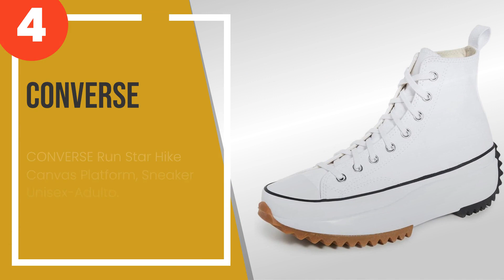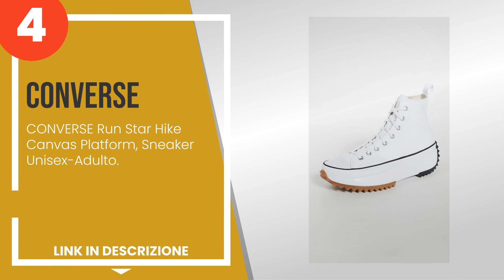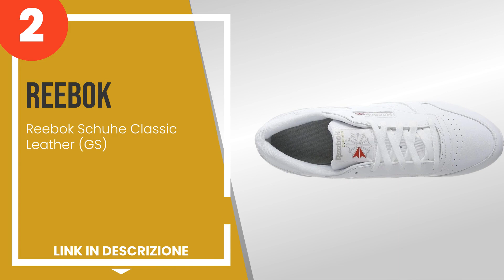Le 5 migliori sneakers di tendenza da donna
1) Vans Ward Platform, Sneak... »
2) Reebok Schuhe Classic Lea... »
3) Veja Nova Ht Sneakers Uom... »
4) CONVERSE Run Star Hike Ca... »
5) SUPERGA s1114xw Alte Donna.

✋ Ecco le 5 migliori sneakers di tendenza da donna, disponibili sul mercato.

00:00 - Intro
00:08 - 5) SUPERGA s1114xw Alte Donna.
00:41 - 4) CONVERSE Run Star Hike Canvas Platform, Sneaker Unisex-Adult...
01:25 - 3) Veja Nova Ht Sneakers Uomini Nero Sneakers Alte Shoes.
02:10 - 2) Reebok Schuhe Classic Leather (GS)
02:54 - 1) Vans Ward Platform, Sneaker Donna.